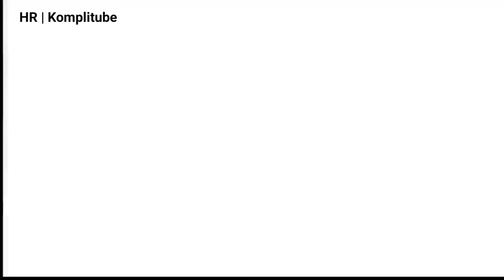Tas Selempang Gadget Haoshuai Murah Berkualitas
tas selempang Haoshuai ini banyak sekali peminatnya, hingga membuat aku penasaran untuk mencobanya